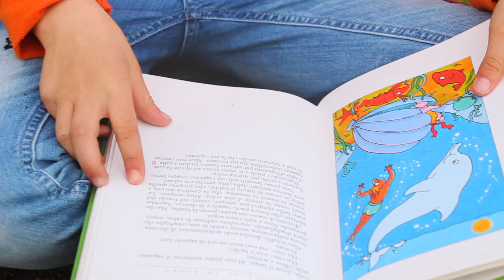Un Ponte di storie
Piccolo Festiva letterario per bambini e ragazzi.
Ponte in Valtellina (So)
3-6 maggio 2018